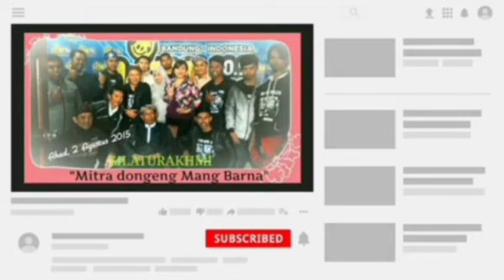Dongéng Mang Barna. Jawara sagara kidul éps 24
Mangga mitra urang manco deui dina dongéng jawara sagara kidul anu dikarang ku ki leuksa kalayan di dongéngkeun ku mang barna.